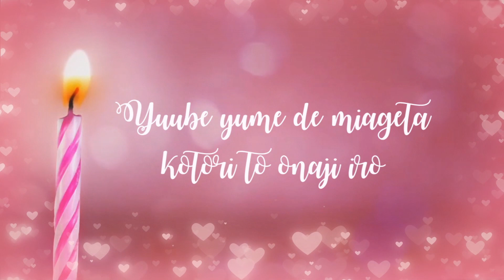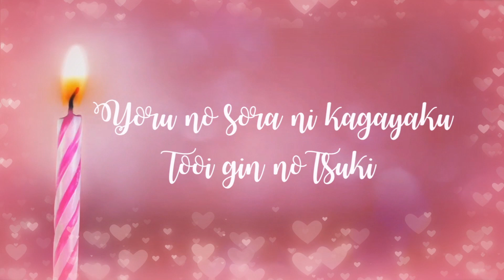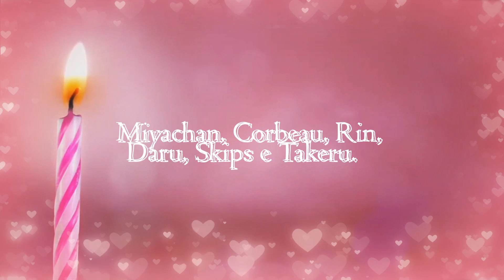[Unit Especial do Dia do Coral] Yoru no Uta (Sakura Card Captors)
Tradução disponível nas legendas ocultas!

Membros participantes:
Team B: Miyachan
Team R: Darucchan, Rin, Skips
Team Kenkyuusei: Corbeau, Takeru

Edição de áudio: Corbeau e Darucchan
Edição de vídeo: Rin
Thumbnail: Rin